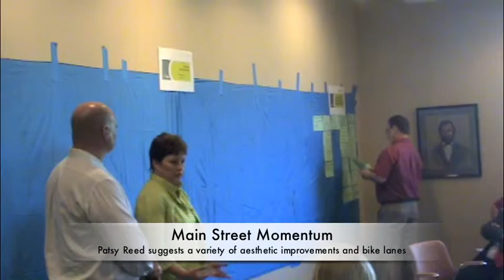Main Street Momentum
Like a good story, every community needs a hook.
Find the right angle, hit the right note, then strike the right balance between dreams, resolve and opportunities and you are likely to come up with a compelling narrative.
Think of sprucing up Waverly's downtown as a living story that keeps on giving -- a pedestrian friendly, event buzzing, inviting space, where businesses cater both to residents of various walks of life as well as college students, where bikes share the streets with cars, where restaurants feature outdoor seating, where the bandshell, dubbing as an outdoors movie theater, is booked solid with local musicians, including students.
Add to that the attraction of Thursday night cook-outs and wine and beer tastings and watch the scene fill up with fun-loving folks.
Ramp this up with adventure-minded river enthusiasts -- from avid canoers to laid-back fishing fans -- and you may have a winner.
This is only a short list of the features a group of business and community members toyed with Tuesday, May 15, 2012, during two exploratory sessions at City Hall to map out a master plan for downtown's future.

Read more in the 5/17 Waverly Democrat.